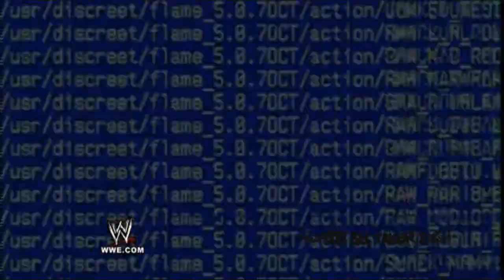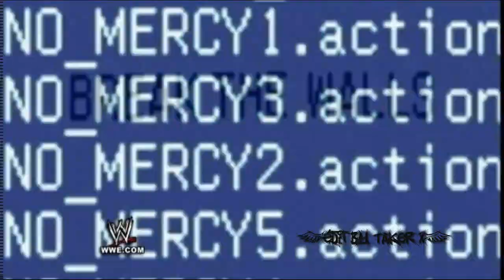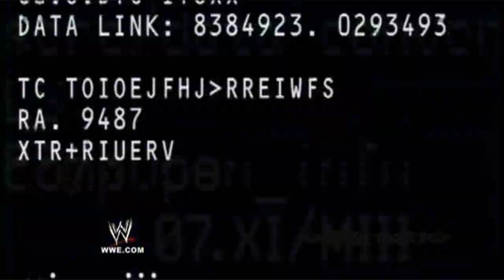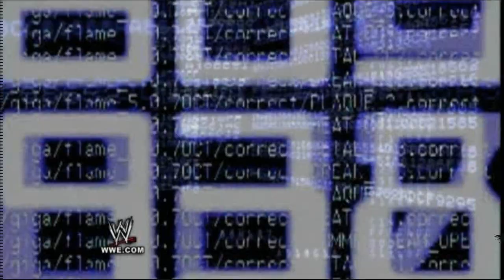**EXCLUSIVE** THE NEW 2009 ''Y2J'' Chris Jericho & The Big Show Entrance Video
Titantron: The entrance video IS cutted by me